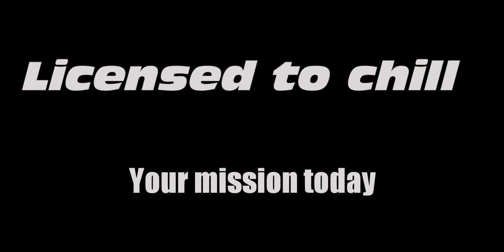Happy birthday Scott -James Bond Style!